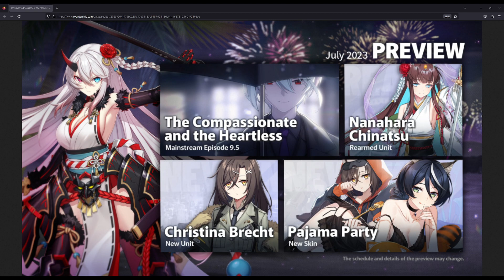Awk Chifuyu & Rearm Chinatsu Confirmed! | Counter:Side Global